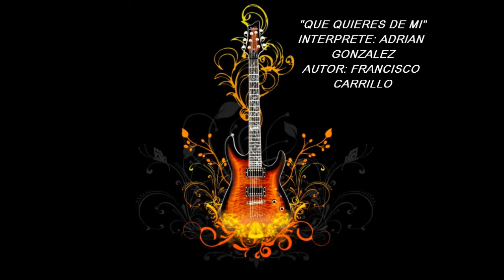QUE QUIERES DE MI- FRANCISCO CARRILLO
INTERPRETE: ADRIAN GONZALEZ
LAS CANCIONES QUE AQUI SE PRESENTAN ESTAN PROTEGIDAS POR EL REGISTRO FEDERAL DEL AUTOR.
SU COPIA Y PUBLICACION CONSTITUYEN UN DELITO GRAVE.